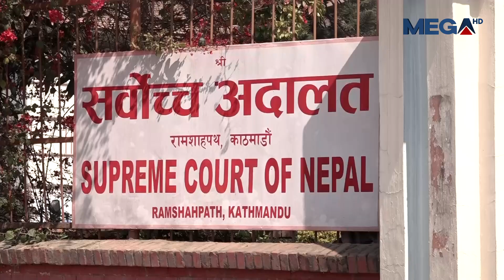प्रधानमन्त्री पुष्प कमल दाहाल प्रचण्डबिरुद्ध सर्वोच्च अदालतमा रिट दर्ता ।